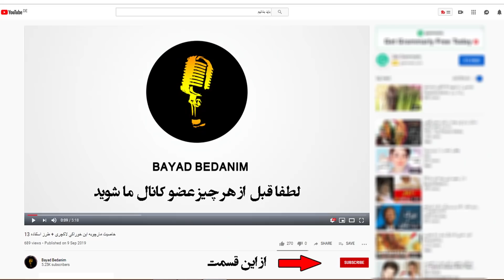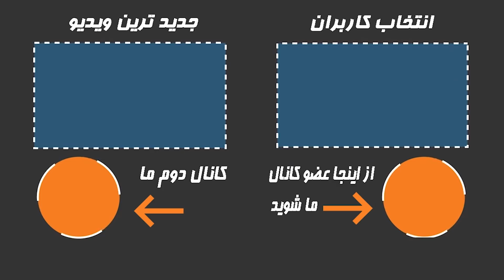ازدواج مجدد پیمان قاسمخانی با خانم کارگردان!میترا ابراهیمی کیست؟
همه چیز در رابطه با ازدواج مجدد پیمان قاسمخانی با میترا ابراهیمی